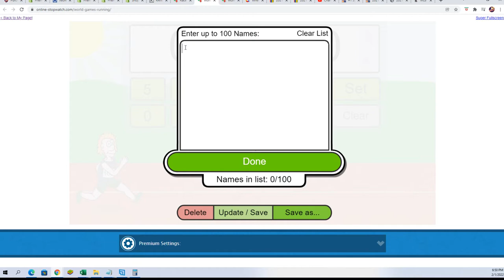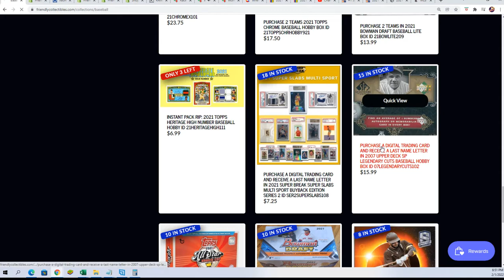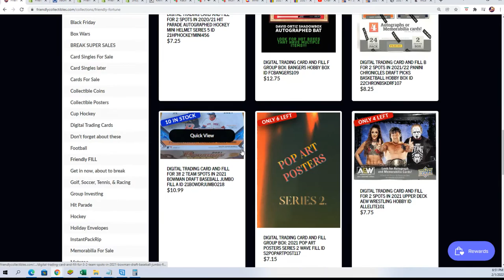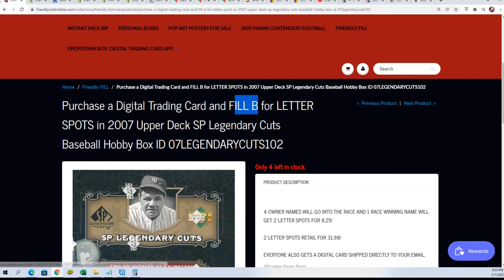2007 Upper Deck SP Legendary Cuts Baseball FILLER ID 07LEGENDARYCUTS102